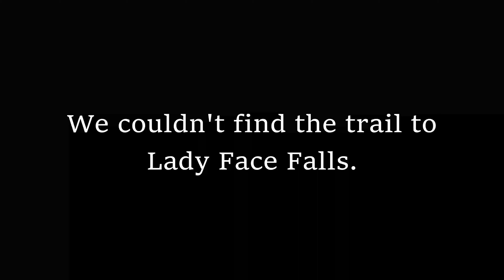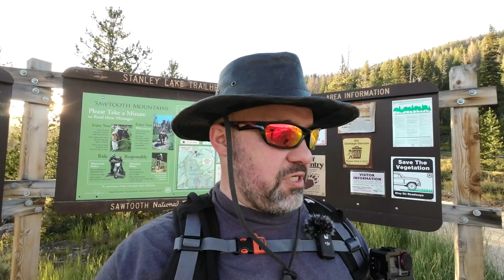Bridalveil Falls Trail Hike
Bridalveil Falls Trail is in the Sawtooth Wilderness in central Idaho. Nearing 9 miles, this there-and-back trail has gorgeous views of a creek, woods, hills, and the inspirational Sawtooth Mountains. After a difficult scramble up a steep incline, hikers are rewarded with a beautiful, small waterfall. The trail is mostly flat except for the scramble to the waterfall. Two water crossings may not be crossable in the early summer during peak melt. Another waterfall, Lady Face Falls, can be seen along the way with a slight detour.

For the list of gear I use, check out my gear